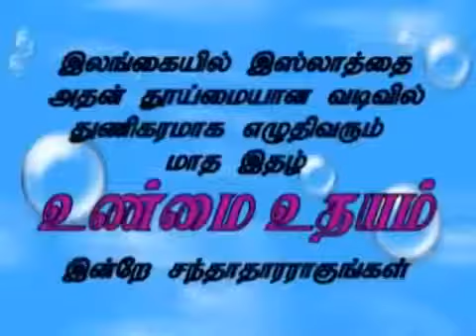அல்குரான் அல்ஹதீஸ் இல் கூறப்பட்ட அவ்லியாக்கள் யார் 2 Ansar Thableeki